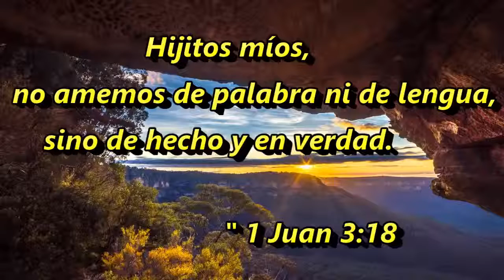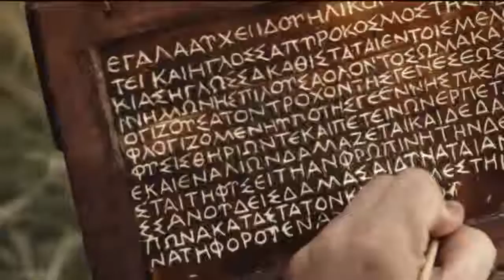La lengua es unfuego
*Jesús murió por nuestros pecados, fue sepultado y resucitó!

*Si confesamos nuestros pecados, él es fiel y justo para perdonar nuestros pecados, y limpiarnos de toda maldad.

(Romanos 10:9)

Jesús te ama, Dios te bendiga!